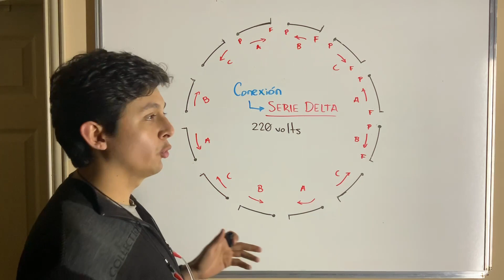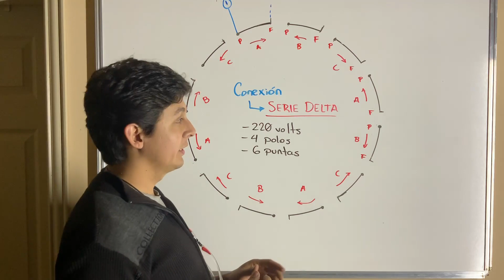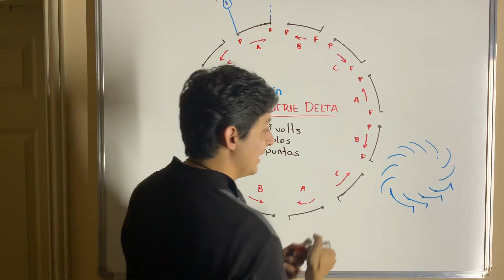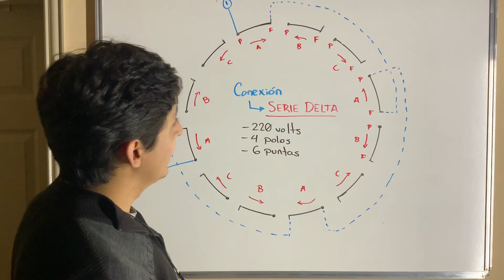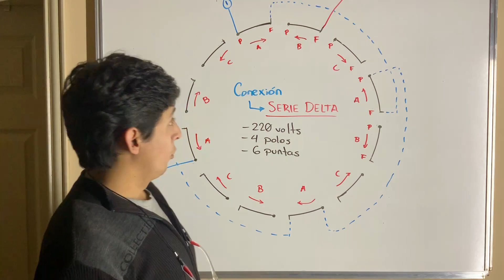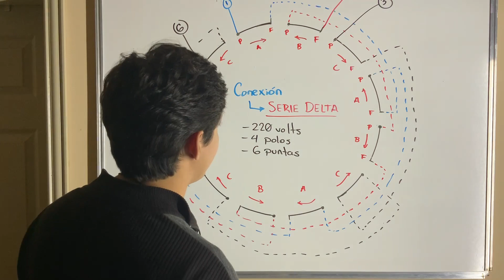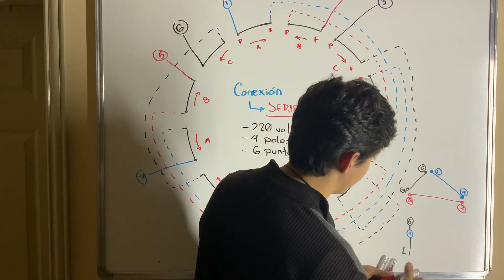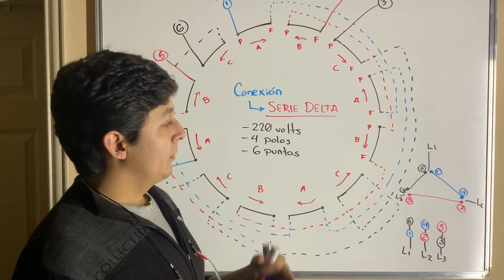CONEXIÓN SERIE DELTA PARA MOTORES ELÉCTRICOS DE 4 POLOS Y SACANDO 6 PUNTAS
Este tipo de conexión eléctrica es común encontrarla en la industria en los motores eléctricos trifásicos, por eso es bueno aprenderla para poder hacer uso de ella cuando sea necesario.